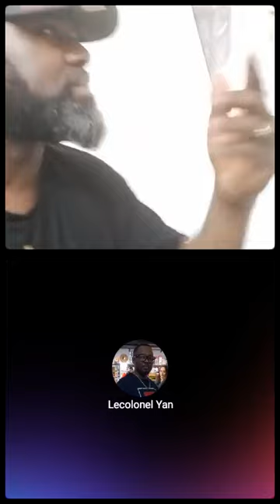KAMOUA LA PANTHÈRE règle ses comptes avec la B.A.S et porte plainte contre Sandy de Boston